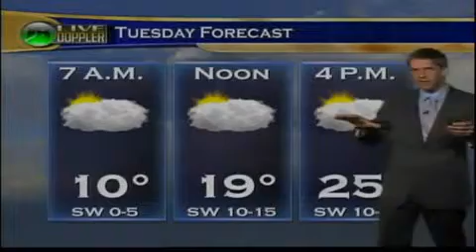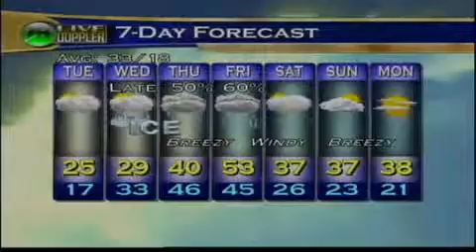Evening Web Weather